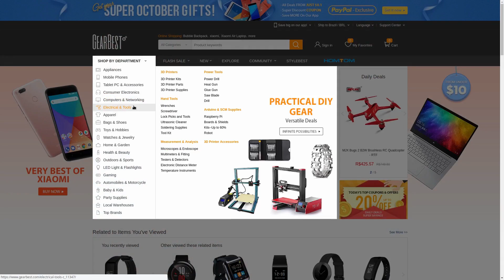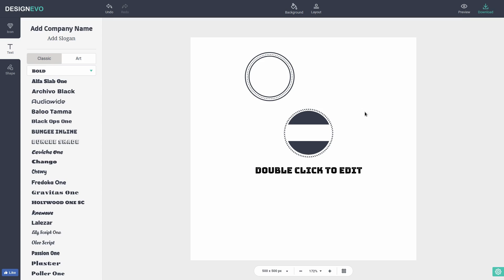Mudando o MUNDO com LINUX - Endless OS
Eu encontrei com o pessoal da Endless na Latinoware deste ano, lá eu pode conhecer ainda melhor o projeto do Endless OS, que eu tanto admiro. A ideia de inclusão digital é negligência geralmente pelas empresas de tecnologia, afinal, consideramos que as pessoas que trabalham com tecnologia tem geralmente um acesso pleno a ela, o que não é verdade. Felizmente existem empresas como o Endless para ajudar no desenvolvimento pessoal de que não tem acesso à internet e informação.